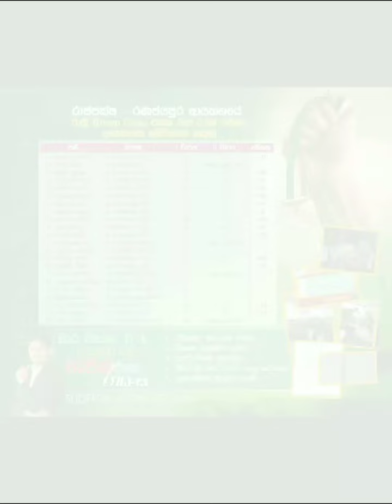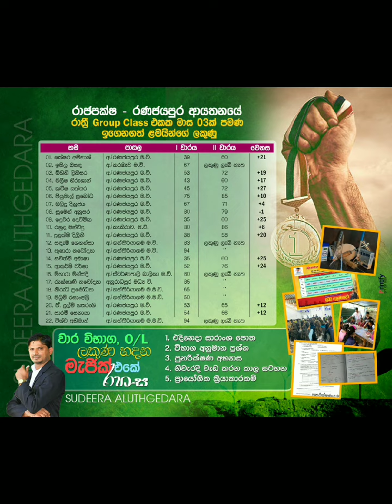27 September 2024